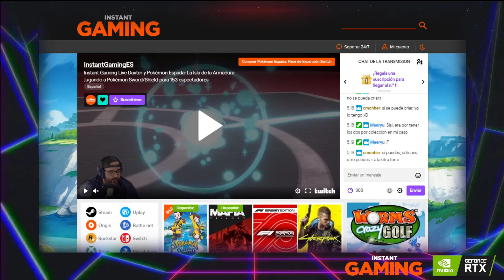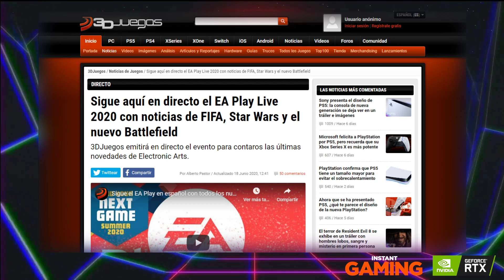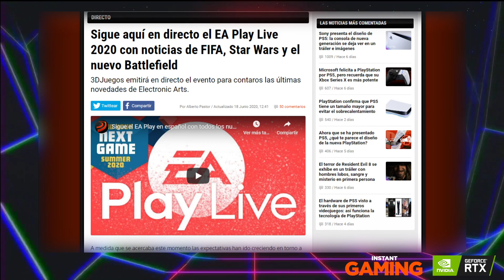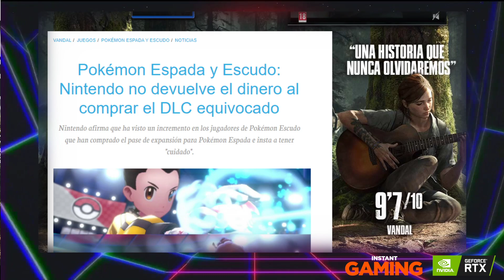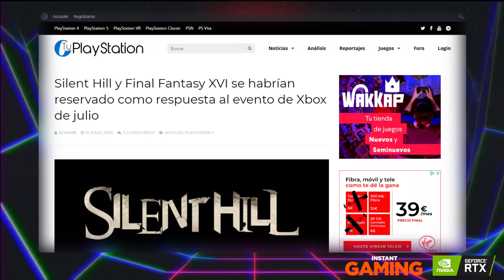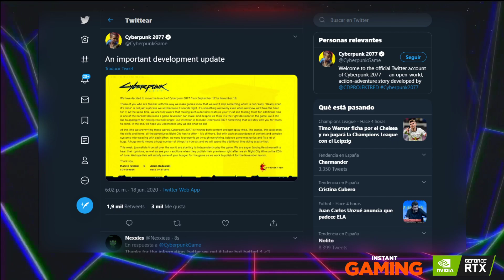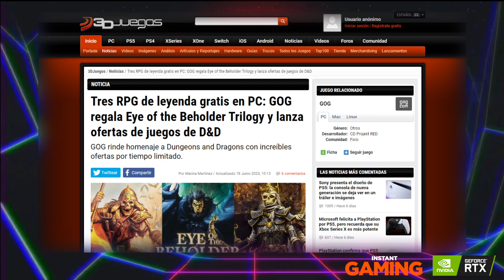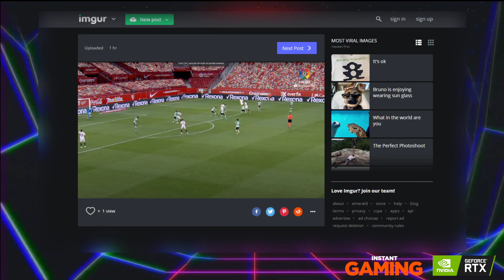¿QUÉ PODRÍAMOS VER ESTA NOCHE EN EL EVENTO DE EA? - Full HP 443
Noticias:
00:00 - Intro
04:33 - LA NOTICIA DEL DÍA: ¿Qué podríamos ver esta noche en el evento de EA?
23:32 - LA PREGUNTA DEL DÍA: "¿Qué juego os gustaría ver esta noche en el EA Play Live 2020?"
36:49 - Nintendo no devolverá el dinero a los que se equivoquen comprando su DLC
42:20 - Sony podría estar reservándose Silent Hill y Final Fantasy XVI
45:15 - Bounty Battle, el Smash Bros. de juegos indie
48:41 - Cyberpunk 2077 se retrasa de septiembre a noviembre
51:35 - Google anuncia un Stadia Direct para julio
54:13 - Cuarentena time
58:37 - This War of Mine pasará a formar parte del sistema educativo de Polonia
01:02:17 - El público de FIFA 2001 es más realista que el de las retransmisiones de LaLiga

Nuestras redes